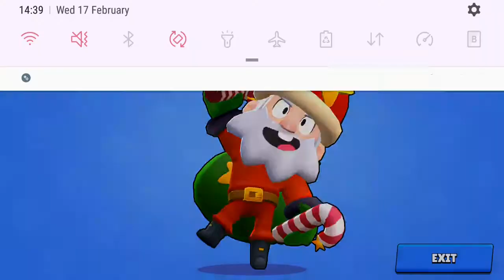happy dyna :D